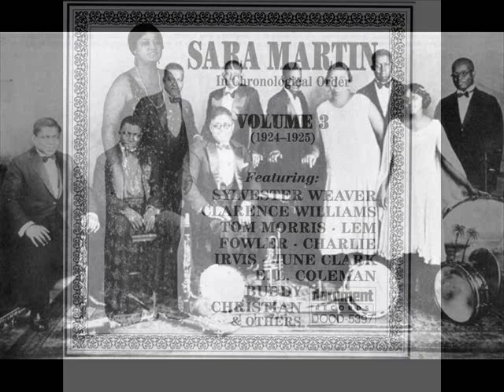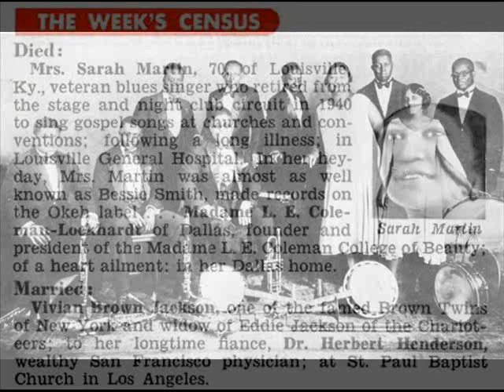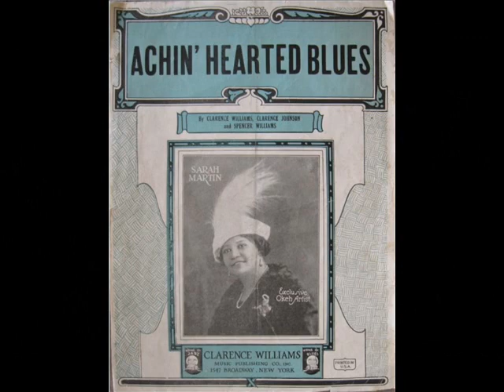Sara Martin & Clarence Williams and his Orchestra (with King Oliver) - Hole In The Wall (2 takes).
"Sara Martin Acc. by Clarence Williams and his Orchestra: Ed Allen, King Oliver, c / Ed Cuffee, tb / Arville Harris, cl / Clarence
Williams, p / Cyrus St. Clair, bb. Long Island City, NY, c. November, 1928.
276-A Hole In The Wall
QRS R-7035"

Taken from: "BRIAN RUST: JAZZ RECORDS 1917–1934 / Free Personal-Use Edition — Not For Sale".